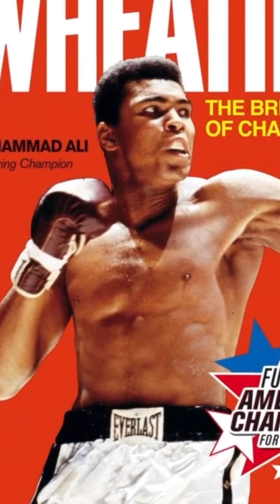The worst cereals of ALL TIME!!